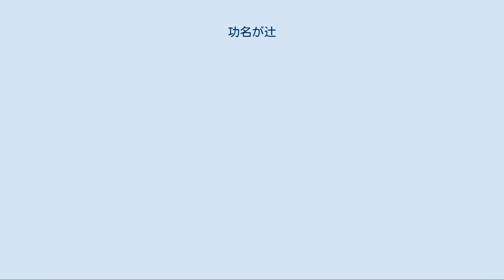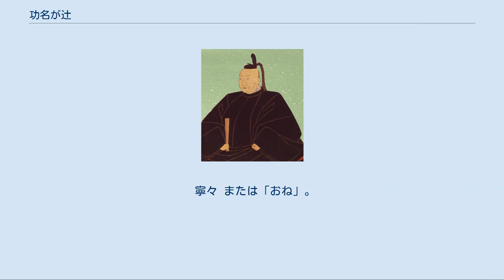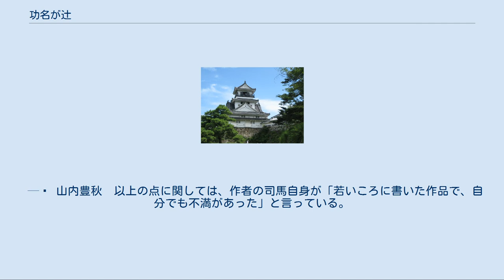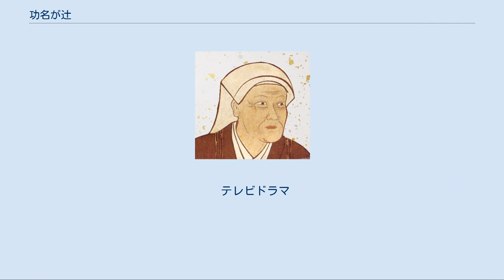功名が辻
『功名が辻』（こうみょうがつじ）は、司馬遼太郎の歴史小説。
1963年（昭和38年）10月から1965年（昭和40年）1月にかけ、各地方紙に連載された。
題名「功名が辻」の辻は「十字路、交差点、路上」という意味である。
 司馬作品には珍しく、後に良妻賢母の見本ともなった、千代という女性を主人公の1人にした作品となっている。
牢人から織田家に仕官し、後に長浜城主、掛川城主を経て土佐藩主となった夫山内一豊の転戦、苦悩、そして出世と、それを支え続けた妻の千代を中心に、合戦を通じて信長、秀吉、家康の3人の天下人が絡んでくる。
史実や大河ドラマ『功名が辻』と違って、千代の母が法秀院という設定になっており、作品中では千代自身が縫った小袖のエピソードなども盛り込まれている。
しかし、歴史上の人物の名誉を毀損する史実を逸脱したフィクションや、階級闘争史観で描かれている部分があるなど問題点も多く指摘されている（詳細は後述）。
 一豊・千代夫妻と馬の像 天下へ突き進む織田信長の軍勢の中に、「ぼろぼろ伊右衛門」と呼ばれる山内伊右衛門一豊がいた。
岩倉織田氏の家臣であった父を亡くし、仇敵である信長に仕官したそんな一豊のもとに、千代という美しい娘が嫁いできた。
婚礼の夜、千代の夢は伊右衛門が一国一城の主となることを約束し、木下藤吉郎秀吉の引きもあって、負傷や苦戦を重ねつつも、千代の励ましもあって少しずつ出世の道を上って行き、信長の家臣ながら与力として秀吉に仕え、後に秀吉の家臣となる。
信長の安土城が築かれつつあったある日のこと、京での馬ぞろえを前に、城下で駿馬を売る商人を見かけた一豊は、一旦は諦めたものの、話を聞いた千代は秘蔵の小判を差し出してその馬を手に入れるよう促す。
その小判は、伯父である不和市之丞が、夫の大事な時に使うようにと千代に持たせたものだった。
一豊は日頃から、手柄を得るために分にそぐわない多くの家臣を（千代の入れ知恵で）抱えていたため自身は貧乏続きであり、そんな自分に妻が秘密でへそくりを隠していた上、金を一方的にあてがわれる事に一時憤慨するが、千代の泣き落としにあって結局金を受け取って馬を買い、その後の京都御馬揃えにて名声を博した。
 天正5年（1577年）、一豊は中国攻めにも従軍するが、その間に明智光秀が本能寺で信長を討つ。
この知らせを聞いた秀吉は、急いで毛利方と和睦し、その後光秀打倒に走る。
後に秀吉は後継者選びで柴田勝家と対立し、勝家を賤ヶ岳の戦いで破る。
この時一豊は伊勢亀山城の包囲で、家臣の一人である五藤吉兵衛を失い、吉兵衛のためにも戦後の石高加増を望むが、加増は微々たるもので、その後一豊は登城もせず引きこもり、牢人したいと言い出すようになる。
千代は笑巖という托鉢僧に一豊を説得するように頼み、笑巖は脇差で半ば脅すようにしながら、現実から逃げずに浮世の主人となれと一豊に諭す。
結局一豊はその後の小牧・長久手の戦いの後、徳川家康と和睦し、関白となった秀吉から近江長浜城を賜り、二万石取りとなる。
その後の地震で一人娘のよねを失い、一時は喪失感に襲われるも、その後再び秀吉について京に入る。
その京では千代が手すさびに唐織の端切れを集めて縫った小袖が評判となり、夫である一豊のにも影響を与えることになった。
 掛川城天守閣 しばらくして一豊の京都屋敷に捨て子があり、よねを失った夫妻はこの子に拾（後の湘南宗化）と名付けて、後継者にしようとするが、捨て子ということもあって思いとどまり、少年の時に出家させてよねの菩提を弔わせる。
また一豊は、初めて異父弟である康豊を連れて秀吉の小田原征伐に従軍して、秀吉の攻めの才覚に舌を巻く。
その後小田原の北条氏は降伏し、この地は家康のものとなる。
また秀吉は、甥の秀次に関白職を譲るが、秀次の素行の悪さと秀頼の誕生から、秀次は疎まれて高野山で処刑され、妻妾と子供たちは三条河原で死刑にされた。
その残酷さや、朝鮮出兵に多くの大名が出向いているさなかに、当の大名たちから金を集めての伏見城建設に、千代は秀吉への嫌悪感を募らせる。
その秀吉は、千代を始め大名の夫人たちに懸想するようになり、また、側室の淀殿も千代を自分の派閥に入れようとするが、千代はそれらをうまくかわす。
 秀頼のために金を湯水のように使...